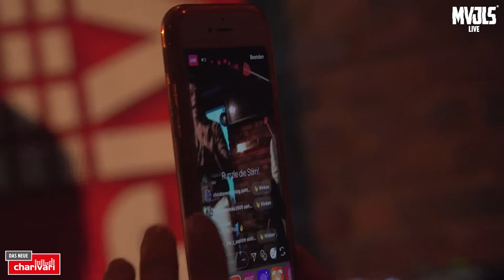Charivari Meet and Greet w/ Goldmeister I MOVIE JULES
Charivari Meet and Greet w/ Goldmeister aus dem Chase in Würzburg

©️ MOVIE JULES ®️